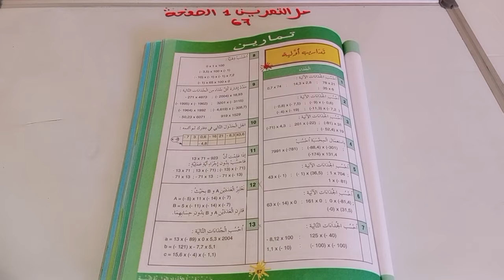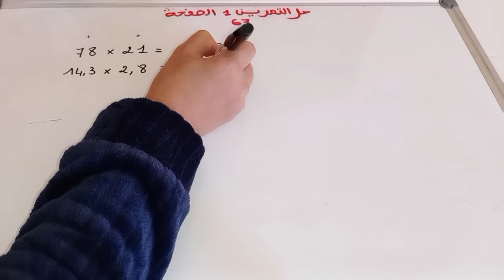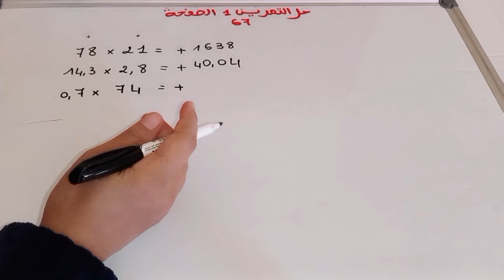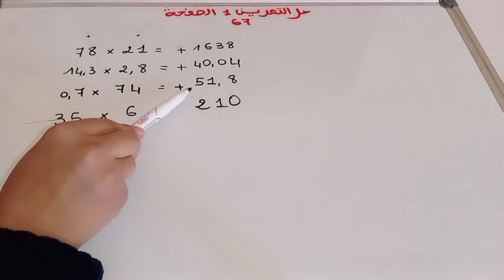حل التمرين 1 الصفحة 67 من درس ضرب و قسمة الأعداد العشرية النسبية كتاب المفيد في الرياضيات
درس ضرب و قسمة الأعداد العشرية النسبية
 كتاب المفيد في الرياضيات
السنة الأولى إعدادي